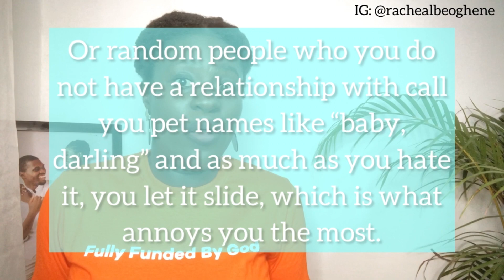what no one told you about Boundaries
Hiiiiiiiiiiiiiiiii guys😊😊😊😊.

Welcome back from our long break.
This video is very dear to my heart because I struggled with the consequences of lack of boundaries for a long time without knowing that I was the cause of my problems.

Don’t be so quick to say you are not loose, you would ne surprised what being loose Is.

Shot with my iPhone X.
Edited on the InShot app.